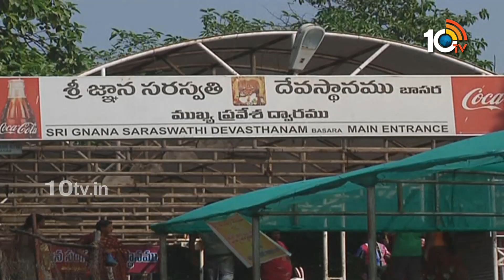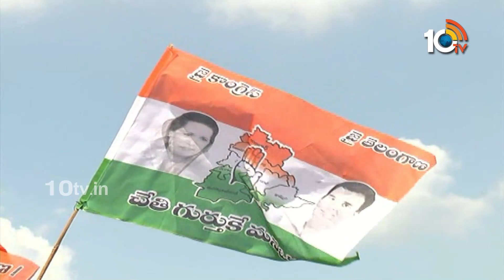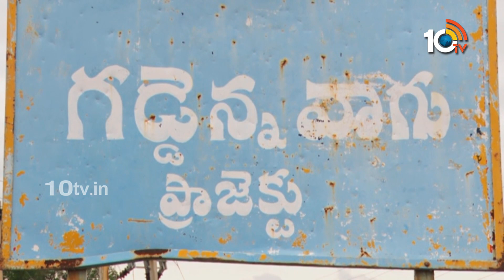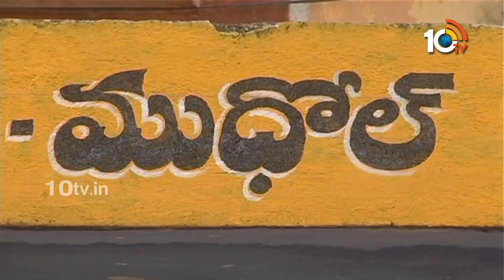ముధోల్‌లో మూడు పార్టీల మధ్య ఉత్కంఠ పోరు | Mudhole Politics | Race Gurralu | 10TV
10TV is one of the Largest Content producing Telugu News Channel in Telugu States. Its one of the leaders in the production and broadcasting of un-biased and comprehensive news.
10TV offers round the clock coverage of latest breaking news and unique mix of news bulletins, current affairs and Entertainment programmes.
10TV Youtube Channel offers Latest News from Telugu States, Politics, Entertainment, Health, Sports Lifestyle, Devotional, National News, International News and lot more.!

హాయ్,
10టీవీ యూట్యూబ్ చానల్‌కి స్వాగతం. 10టీవీలో ప్రసారమయ్యే కథనాలతో పాటు ఆసక్తికరమైన మరెన్నో అంశాలను 10టీవీ యూట్యూబ్ చానల్లో మీకు అందిస్తాం. మా వీడియోలలో మీకు నచ్చిన వాటిని మాకు తెలియజేయండి. అలాంటి మరిన్ని కథనాలను మీకు అందించేందుకు ప్రయత్నిస్తాం. నచ్చిన వీడియోలను మరింత మందికి షేర్ చేయండి. చానల్‌ను సబ్‌స్క్రైబ్ చేయడం మరిచిపోకండి. ధన్యవాదములు.!